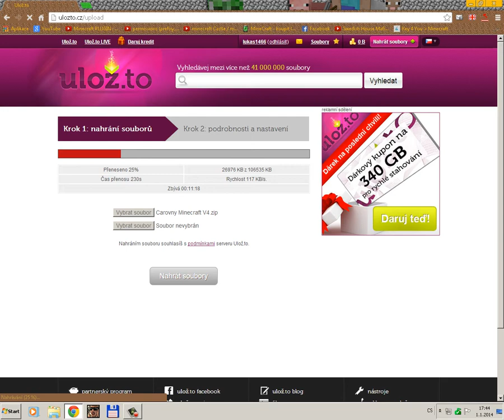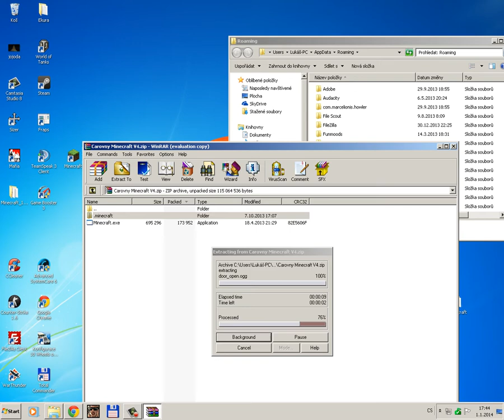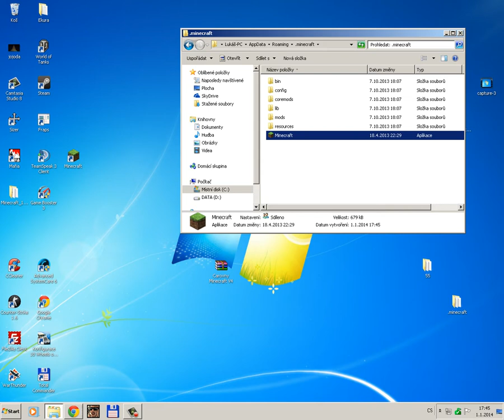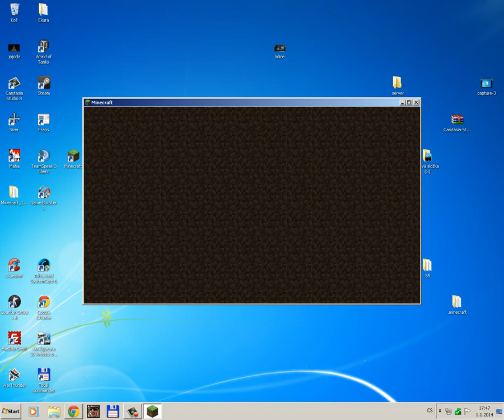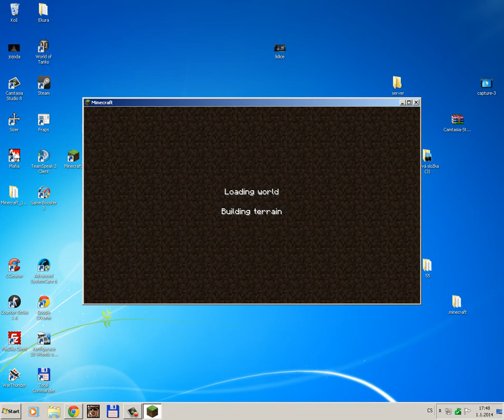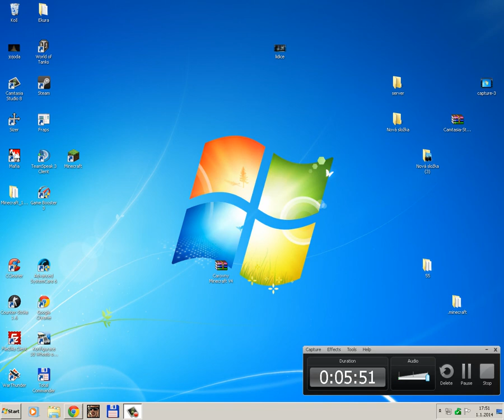Čarovný Minecraft pro warez 1.5.2 [CZ]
takže čau lidi vítám vás u dalšího videa :)